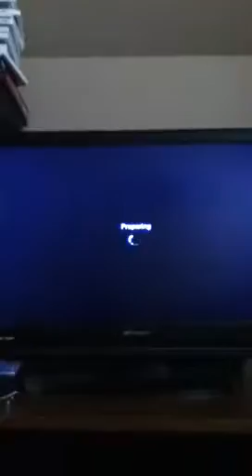SND discovery 11-3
Me pawning nubs on sND